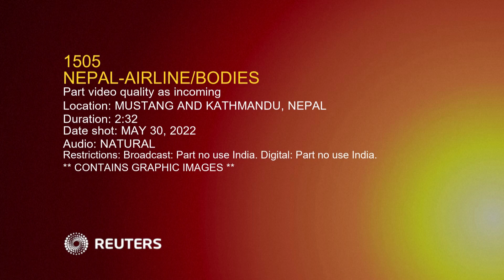NEPAL AIRLINE BODIES